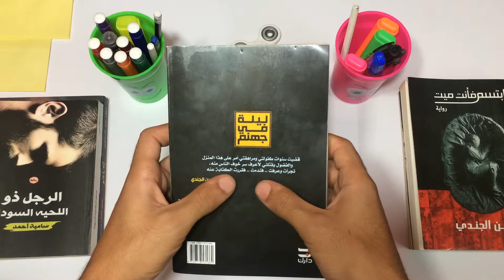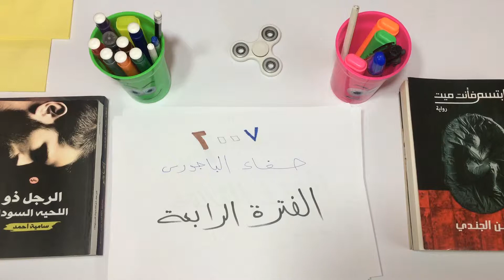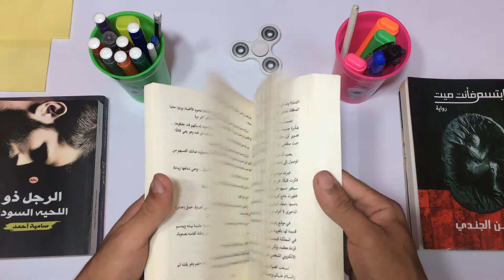مراجعة رواية ليلة في جهنم منزل ابو خطوة لحسن الجندي | BooK Review | تقييم الرواية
مراجعة رواية ليلة في جهنم منزل ابو خطوة
متنساش تعمل سبسكريب ولايك وتحياتي اليك